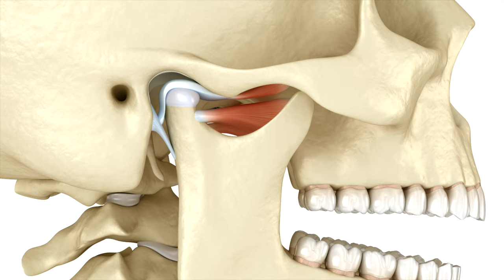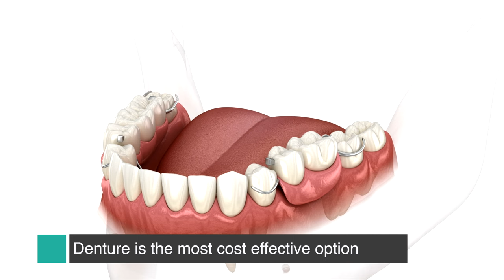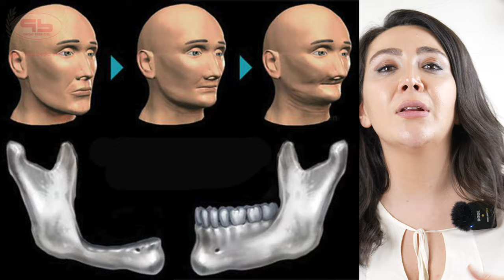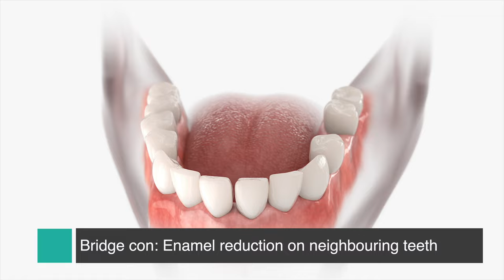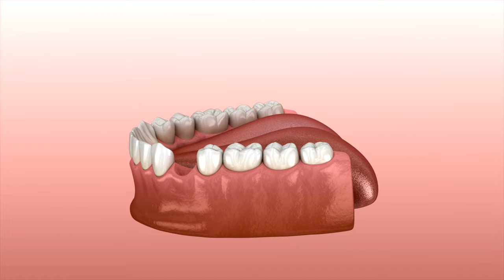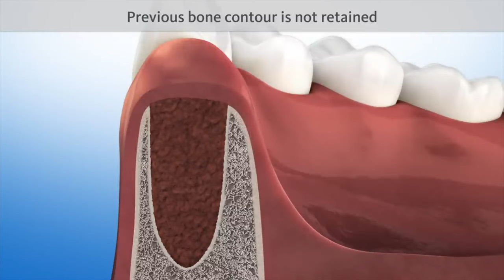Why Losing a Tooth Isn't as Scary as You Think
In this video, we're going to talk about why losing a tooth isn't as scary as you think. We'll discuss the different types of tooth loss, the different stages of tooth loss, and the dental procedures that are available to replace a tooth.

If you're one of the millions of people who are afraid of dentists, then this video is for you! We'll discuss the different types of tooth loss, the different stages of tooth loss, and the dental procedures that are available to replace a tooth. After watching this video, you'll be able to relieve some of your tooth fear and enjoy your dental appointments without worrying about the dentists!
Results vary from person to person.
This post does not replace real life dental professional’s examination & opinion.